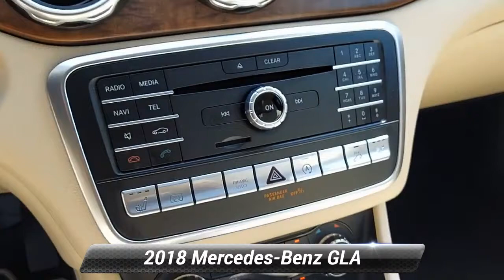Used 2018 Mercedes-Benz GLA GLA 250, Englewood, NJ 116795A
[RLVID:9335:5617d580d7931bd9:b72394a37cc56acf:1]